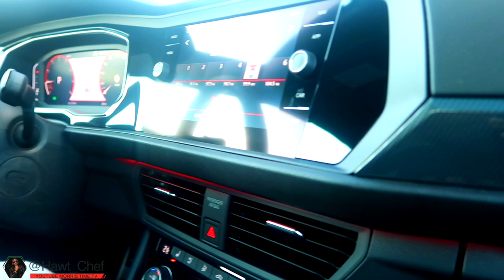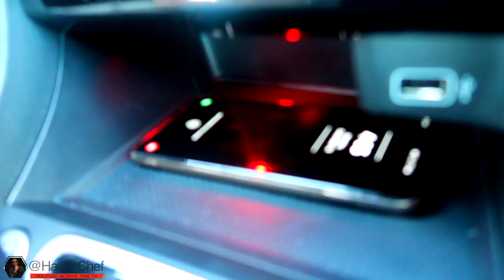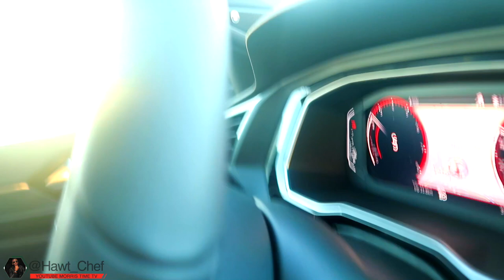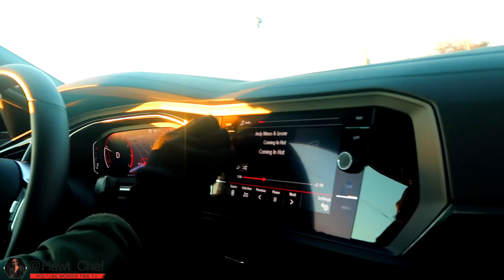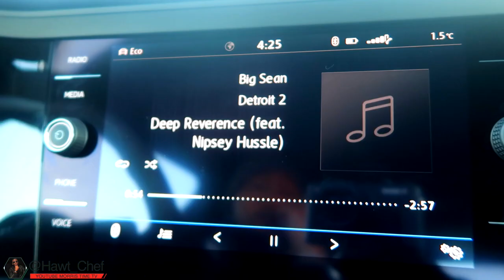NEW CAR SHOPPING & TEST DRIVE | 2021 GLI | Morris Time Tv